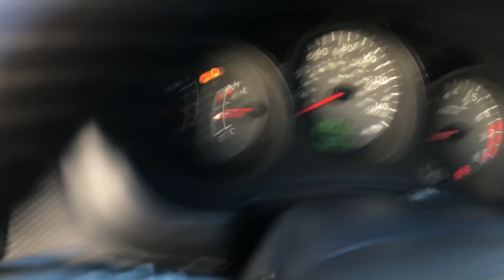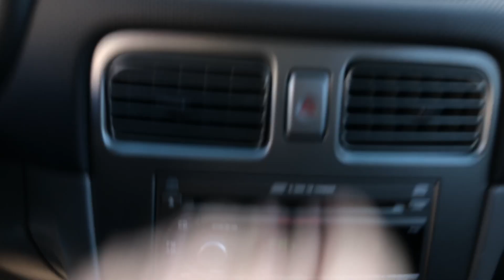2004 Subaru Forester 2 5XT Walk Around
2004 Subaru Forester 2.5XT - 723887